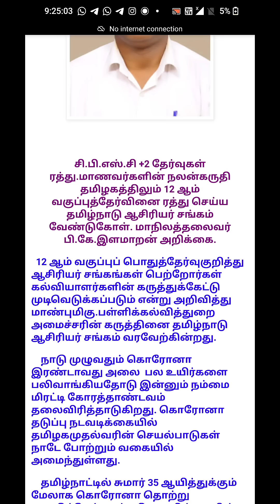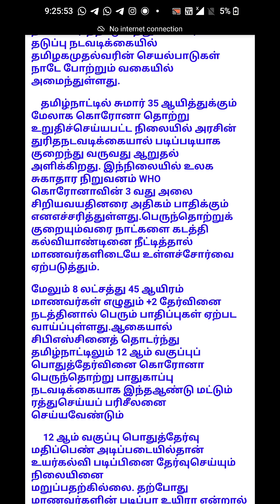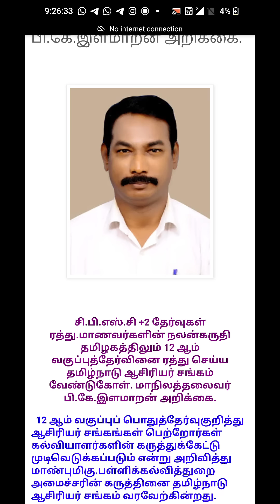TEACHER'S ASSOCIATION REQUEST TO CM | 12TH PUBLIC EXAM TAMILNADU